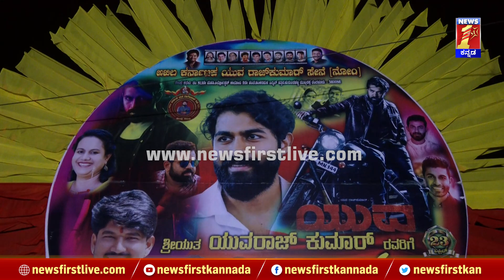Yuvarajkumar : ಯುವ & ವಿನಯ್​ಗೆ ಒಣ ದ್ರಾಕ್ಷಿ ಬೃಹತ್​ ಹಾರ ಹಾಕಿದ ಫ್ಯಾನ್ಸ್.. | Birthday Celerbration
Yuvarajkumar : ಯುವ & ವಿನಯ್​ಗೆ ಒಣ ದ್ರಾಕ್ಷಿ ಬೃಹತ್​ ಹಾರ ಹಾಕಿದ ಫ್ಯಾನ್ಸ್.. | Birthday Celerbration  | @newsfirstkannada